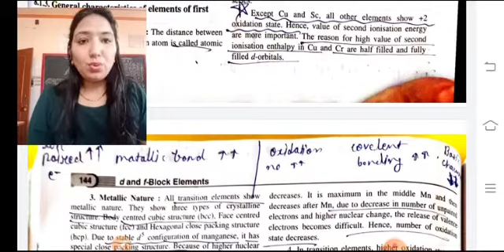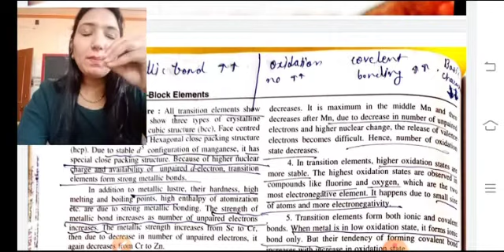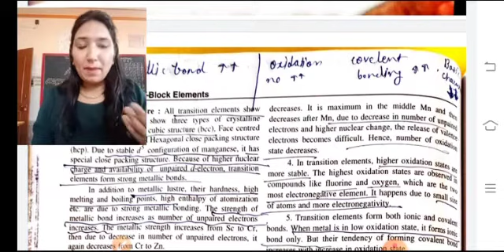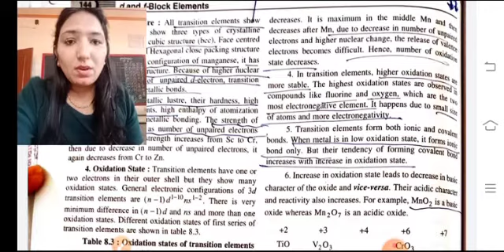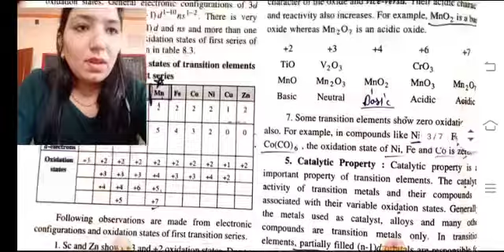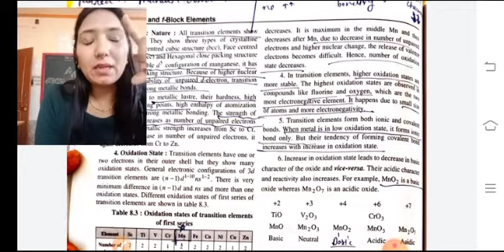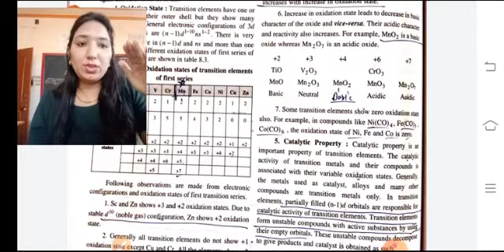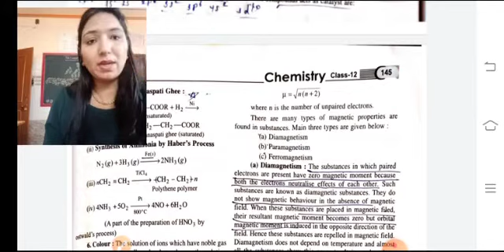Class 12th Chemistry Lesson 8 Part-3 RBSE Book